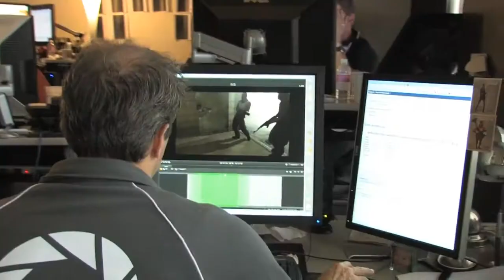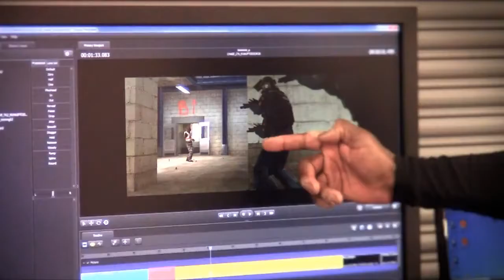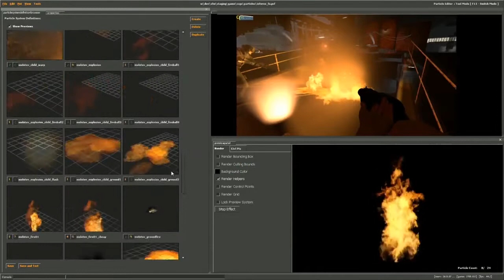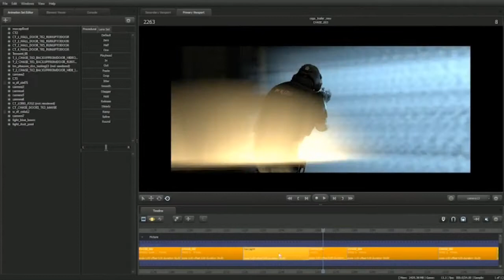Counter-Strike: Global Offensive Making the Short Trailer (HD)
The making of cinematic trailer developed at Valve using the Source Filmmaker.